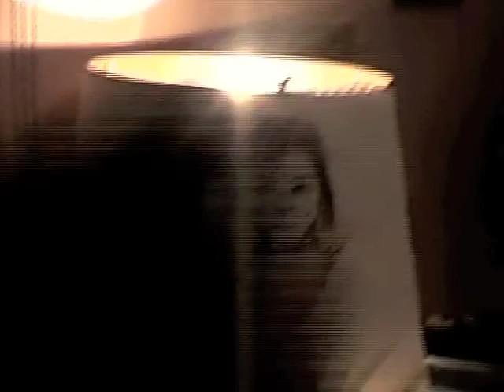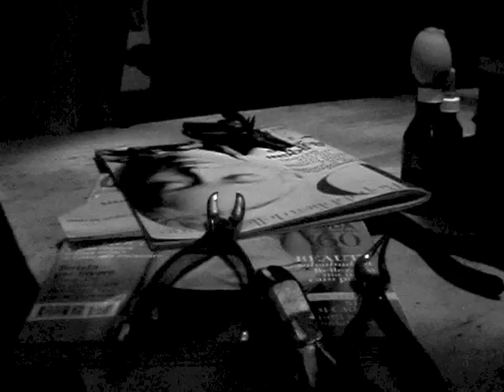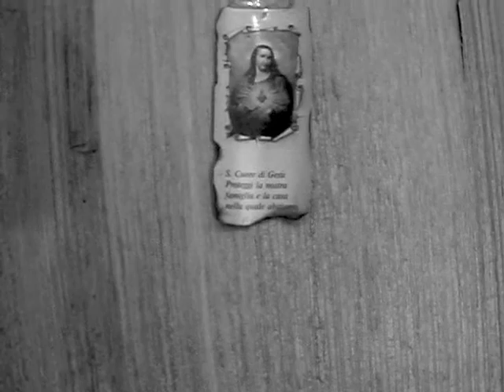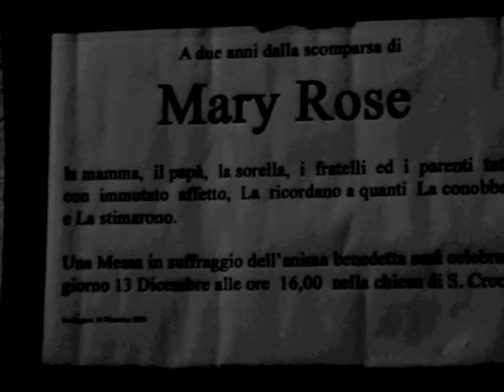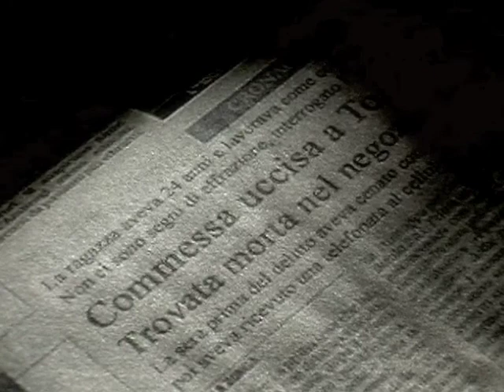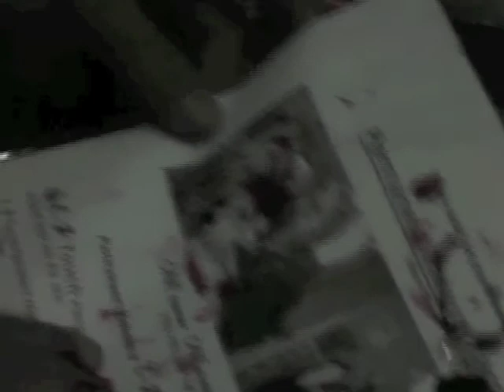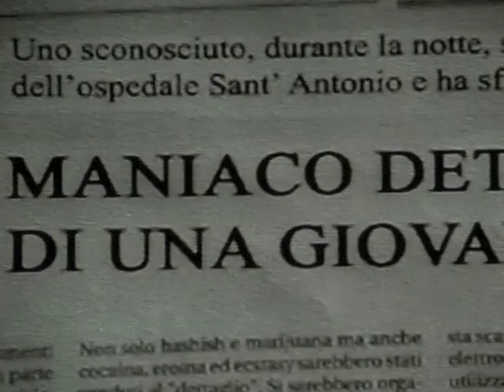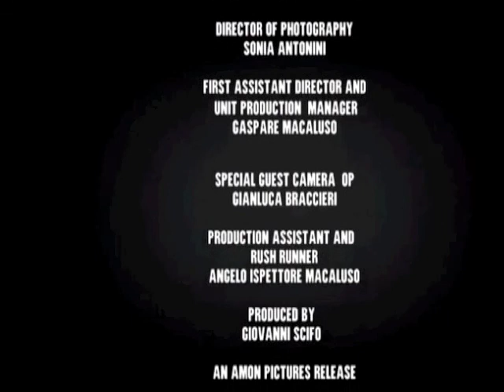Psychosmetic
"Psychosmetic"(aka Mary Rose) é un film indipendente interamente girato ad Agrigento. Si tratta di un thriller psicologico sperimentale. La storia ruota attorno alla protagonista Mary Rose che in un momento di difficoltà ruba dei soldi dal negozio dove lavora. Da quel momento in poi c'é l'oblio. Si risveglia due anni dopo in una stanza lugubre e tetra. Scopre tramite un trafiletto di un giornale la notizia della sua morte...sarà uno scherzo? O lei é realmente morta? Decide allora di andare a fondo e scoprire le radici di questo assurdo mistero...

"Mary Rose" tells the fictional story of a girl who vanishes twice. The story revolves around the protagonist Mary Rose in a time of trouble stealing money from the store where she works. From then on there oblivion. She wakes up two years later in a room dismal and dreary, where she discovers (through a short article in a newspaper) the news of her death ... is this a joke? Or is she really dead? She decides to get through and find the roots of this absurd mystery